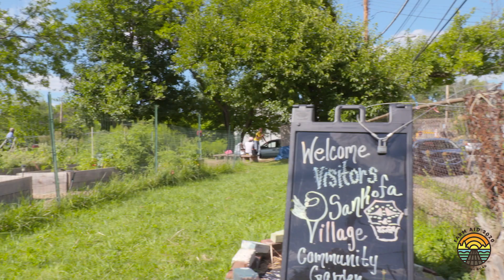How Ayanna Jones and Sankofa Village Community Garden responded to COVID-19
Ayanna Jones of Sankofa Village Community Garden in Pittsburgh, PA, talks about how Sankofa leapt into action to respond to COVID-19. Ayanna discusses how food justice intersects with the Black Lives Matter movement and the importance of fresh food in her community of Homewood.

This video was recorded for Farm Aid 2020 On the Road to help mark our 35th anniversary with a virtual at-home festival experience. Farm Aid 2020 will take place on Saturday, Sept. 26, from 8 – 11 pm EDT, and will include performances from:

– Willie Nelson and The Boys
– John Mellencamp
– Neil Young
– Dave Matthews
– Black Pumas
– Bonnie Raitt and Boz Scaggs
– Brandi Carlile
– Chris Stapleton
– Edie Brickell with Charlie Sexton
– Jack Johnson
– Jamey Johnson
– Jon Batiste
– Kelsey Waldon
– Lukas Nelson & Promise of the Real
– Margo Price
– Nathaniel Rateliff
– Norah Jones
– Particle Kid
– The Record Company
– Valerie June
– The War And Treaty

"This pandemic and so many other challenges have revealed how essential family farmers and ranchers are to the future of our planet. Farm Aid 2020 is going to give the whole country a chance to learn about the important work of farmers and how they’re contributing to our well-being, beyond bringing us good food." — Willie Nelson

Farm Aid’s mission is to build a vibrant, family farm-centered system of agriculture in America. Farm Aid artists and board members Willie Nelson, Neil Young, John Mellencamp and Dave Matthews host an annual festival to raise funds to support Farm Aid’s work with family farmers and to inspire people to choose family farm food. For 35 years, Farm Aid, with the support of the artists who contribute their performances each year, has raised nearly $60 million to support programs that help farmers thrive, expand the reach of the Good Food Movement, take action to change the dominant system of industrial agriculture and promote food from family farms.